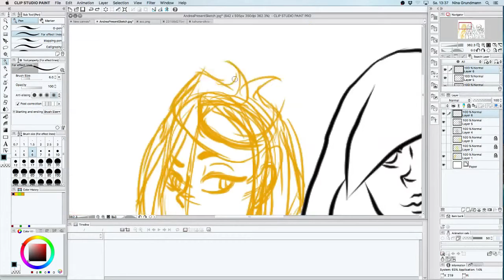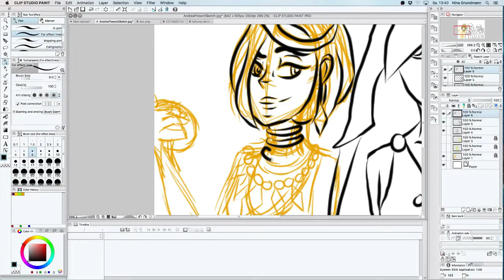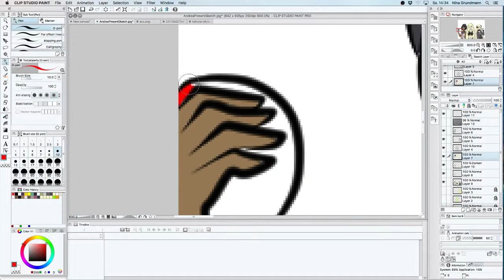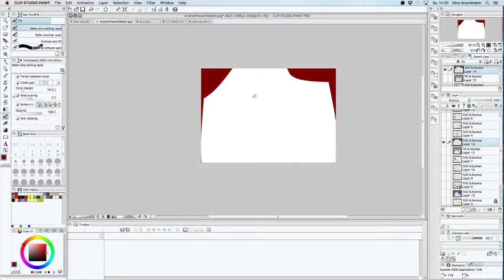Bruh Draws: Let's Battle!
Hey there!
This is a christmas present to a friend of mine!
I had fun drawing this, eventhough at the beginning I thought it'd turn out trashy.

I'll be happy to look into it and work with what I get!

Music used in this video:
Shimmer - MindlessFate: